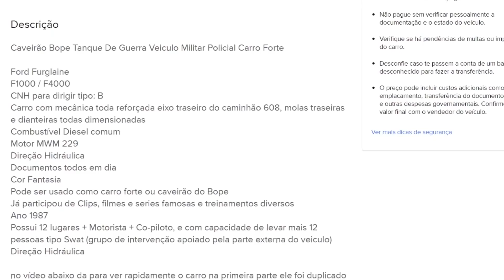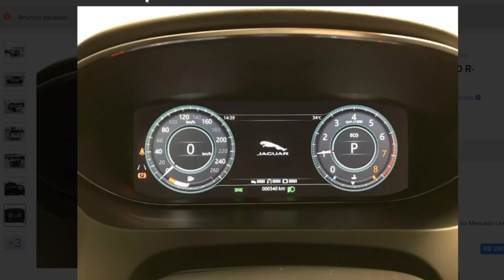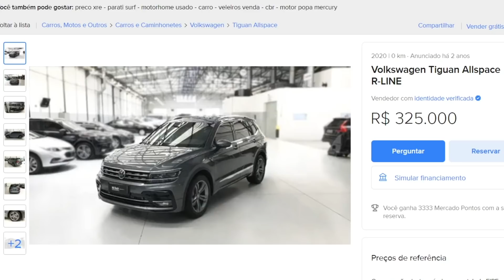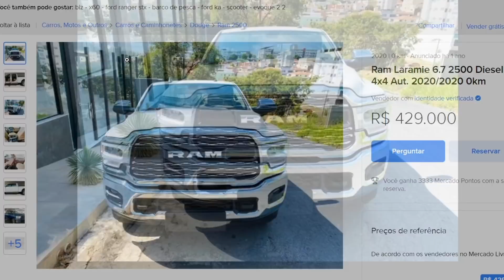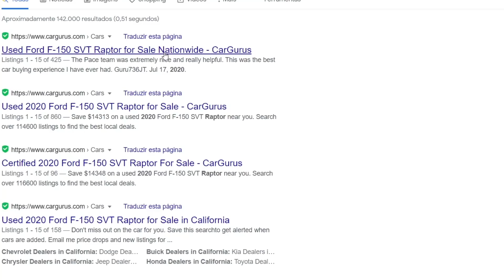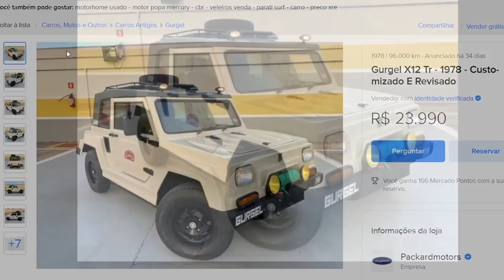10 CARROS PARA ENTRAR NA EQUIPE DO La Casa de Papel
00:00 - 10 Carros La Casa de Papel para entrar na casa da Moeda

00:49 - Caveirão do BOPE
01:45 - Jaguar E-Pace
02:29 - Tiguan
03:29 - Audi E-tron
04:06 - Dodge RAM
04:47 - Audi RS5
05:35 - Ford Raptor
06:56 - Hummer H3
07:27 - Cadillac Escalade
07:56 - Gurgel X12

Nossa Oficina Auto Super Garage está de portas abertas pra te receber! Agende seu horário, faça orçamento e traga seu carro para realizar serviços de manutenção e preparação by Auto Super!